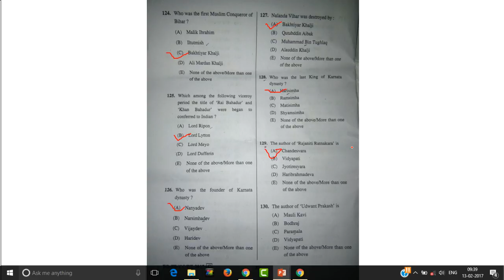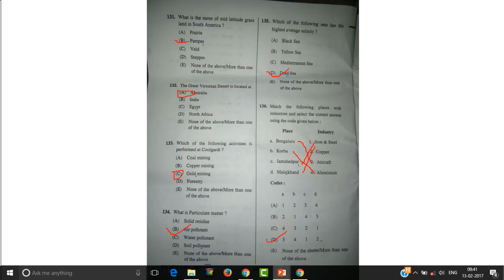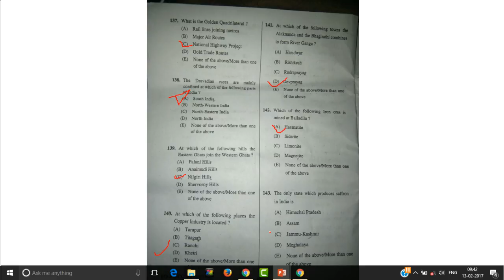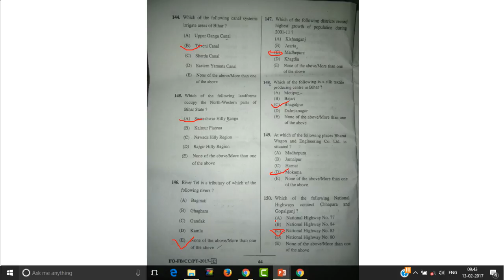BPSC PRE EXAM 2017 DISCUSSION WITH SOLUTION AND EXPLANATION 1 .5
BPSC PRE EXAM 2017 DISCUSSION WITH SOLUTION AND EXPLANATION